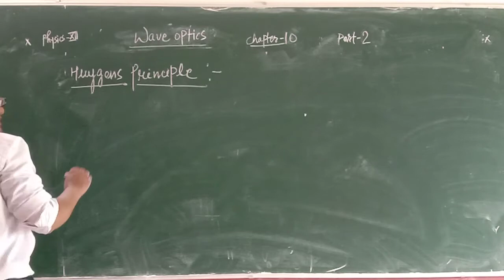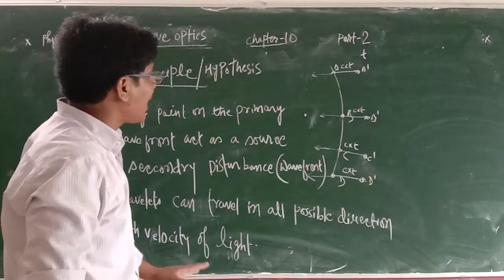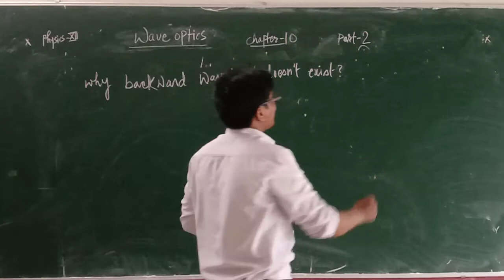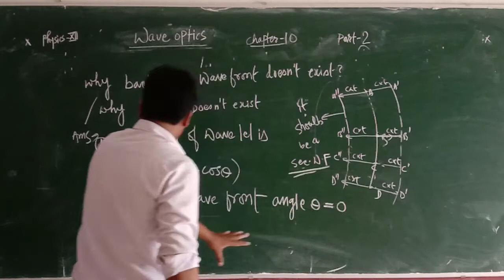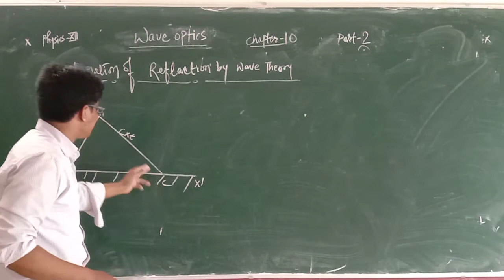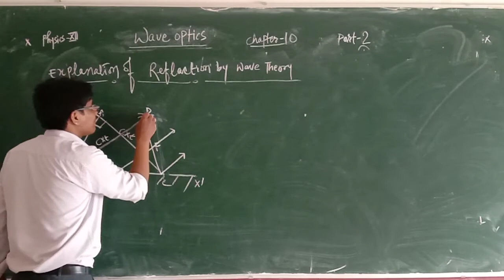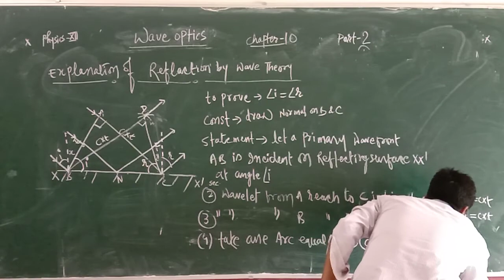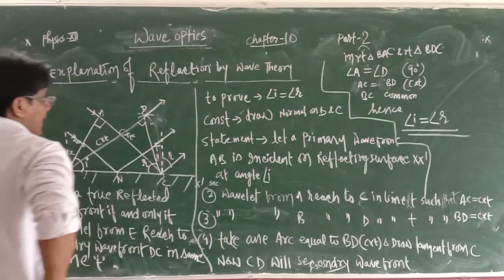Zenith Class XII Physics Chapter 10 Part 2